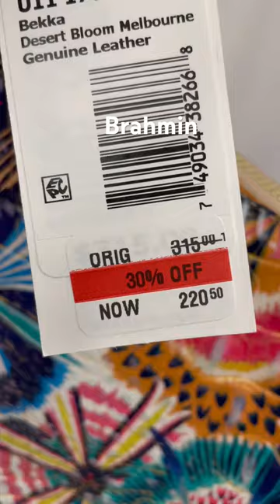🤯 Stylish Brahmin Handbags for Any Occasion Duxbury Shoulder bags Hobo & Tote Styles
Brahmin is known for their high quality and stylish products, which you can discover for yourself by checking out my YouTube channel for other videos!